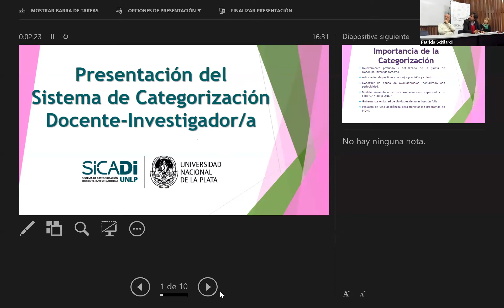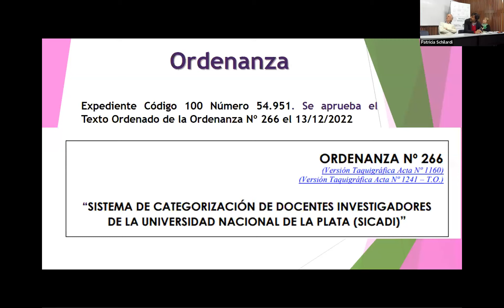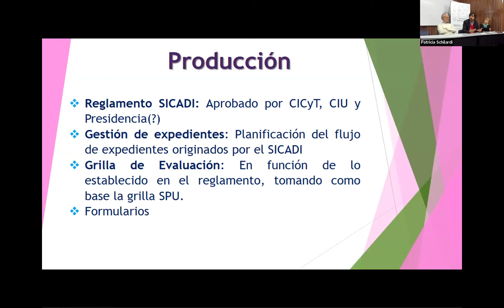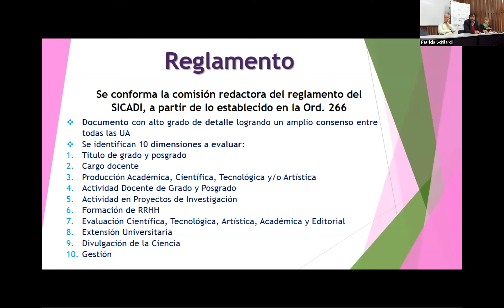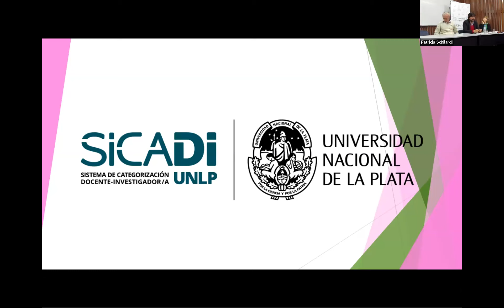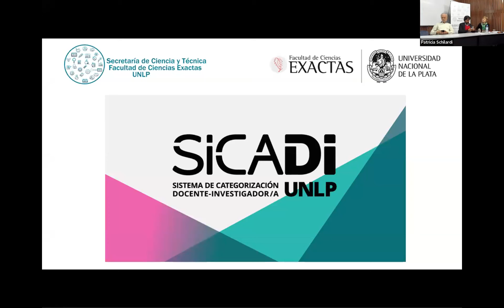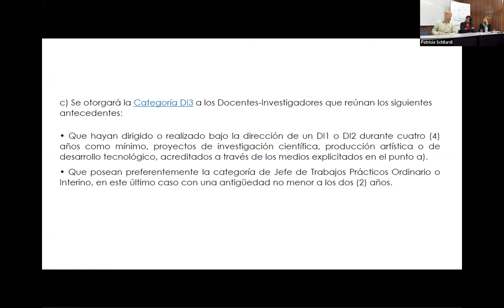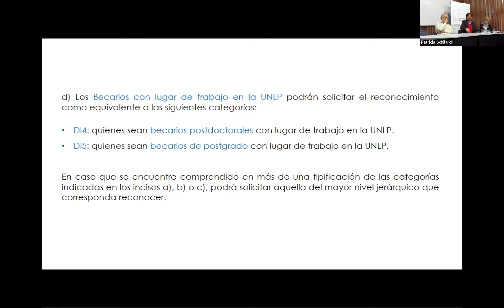Charla informativa SICADI en Exactas (2023)